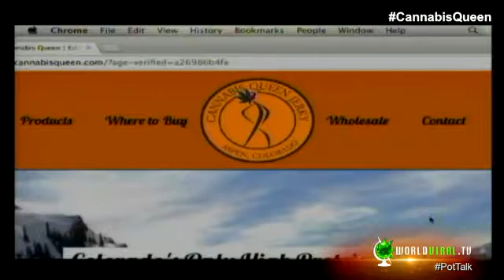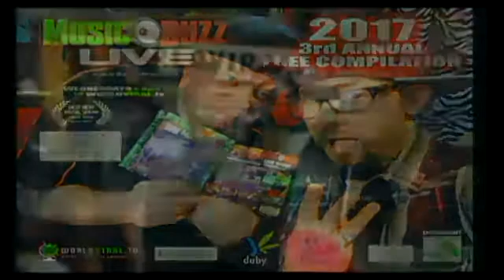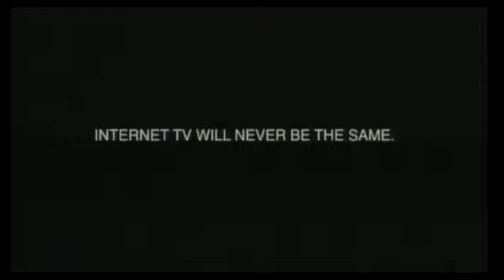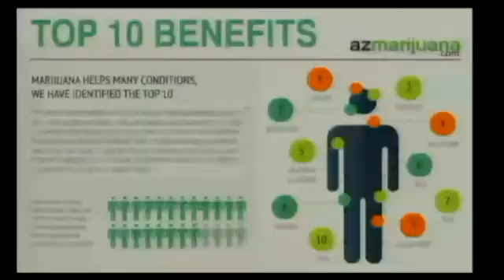WORLDVIRAL: 07/12/17 ~ CANNABIS QUEEN